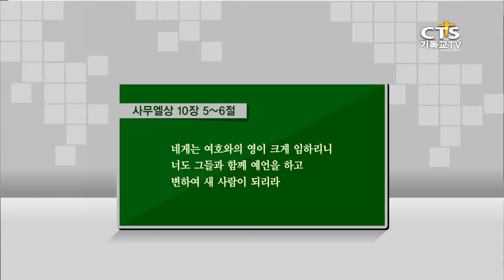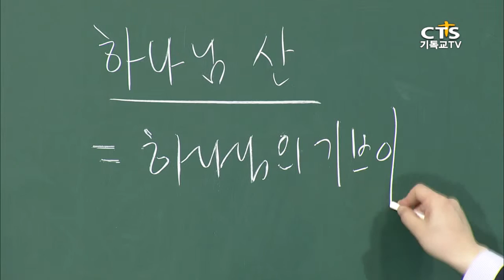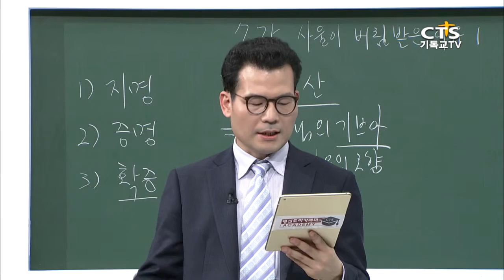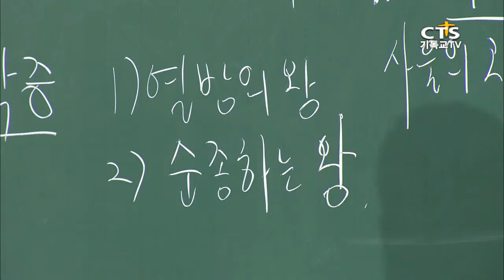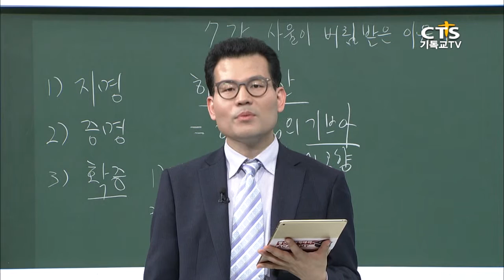[평신도아카데미-구약개론] 7강 사울이 버림받은 이유 1_2, 개신대학원대학교 김구원 교수 20150602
[CTS 평신도아카데미-구약개론]
강사:  김구원 교수(개신대학원대학교 구약학 교수, 서울대학교 철학과(BA),
미국웨스트민스터신학대학원(MDiv), 미국 시카고대학교 (PhD)
저서) (가장 아름다운 노래:아가서 이랴기)-2013년 문화체육관광부 우수학술도서 선정